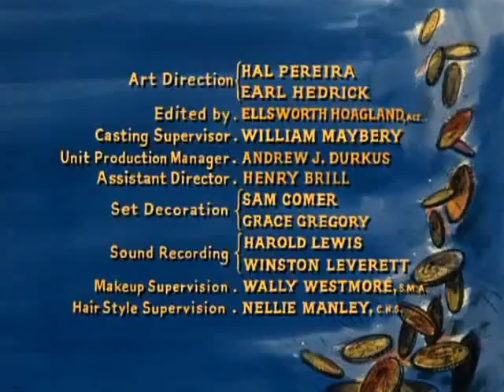Bonanza T1E18 Una casa dividida (16 enero 1960)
El simpatizante confederado Frederick Kyle planea destrozar Virginia City y a los Cartwright. Ben intenta descubrir su agenda después de hacerse amigo de Little Joe. Estrellas invitadas John Anderson, Stacy Harris y Cameron Mitchell.